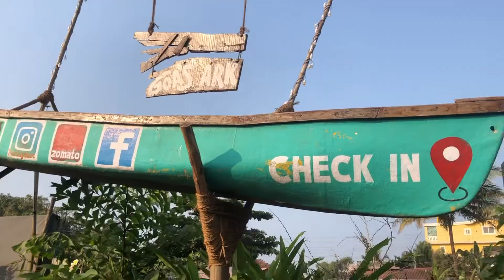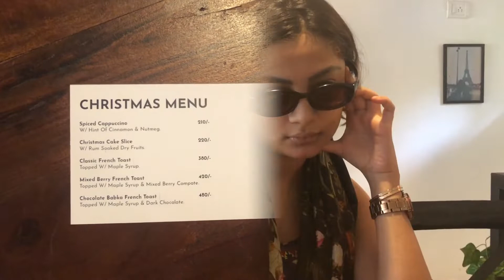Spend A Week In Goa With Me | Goa Vlog | Siya Mokashi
Hi guys, I'm back again with my Goa vlogs!! Goa truly has my heart and this time I'm back again staying in Anjuna. We rented this beautiful, HUGE Air BnB and our trip was literally amazing. So keep watching for some great restaurant recommendations and just a fun time with me. Of course, we had to take our dog Sasha with us as well because we never travel without her and she also had such a great vacation.
Sending lots of love your way!!!